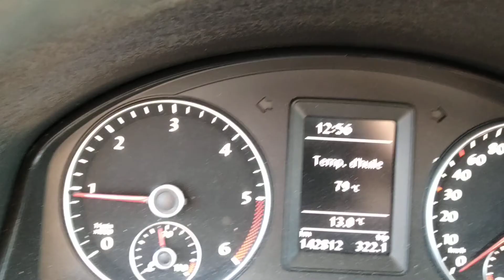Comment se passe une régénération FAP sur TDI 2.0 140 Volkswagen Golf...